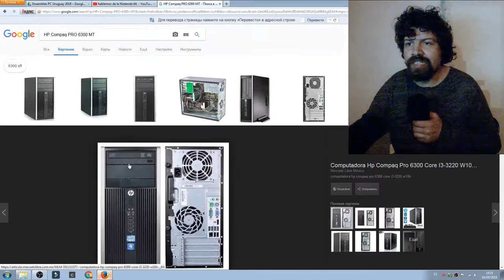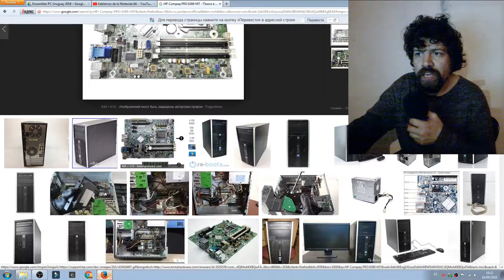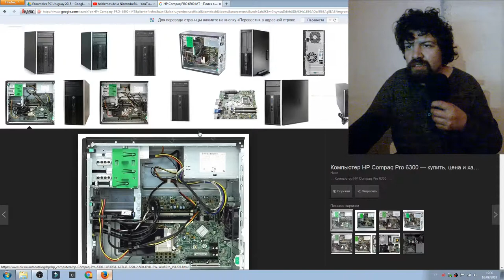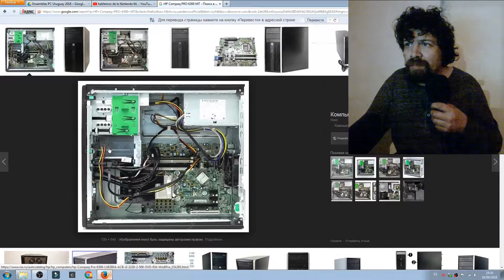Maquinas de ensambladores o Clonicas